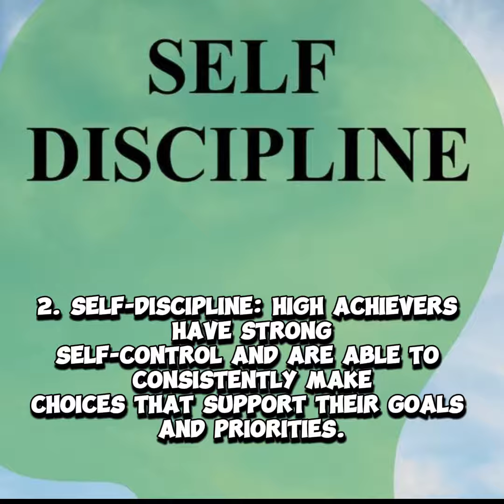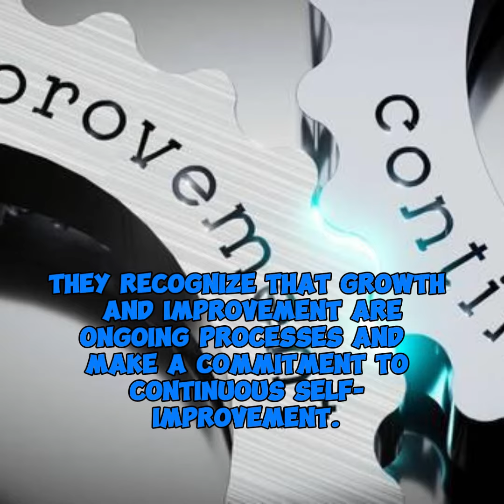5 Mindsets of High Achievers | Motivation | Life Lesson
5 Mindsets of High Achievers  | Motivation | Life Lesson